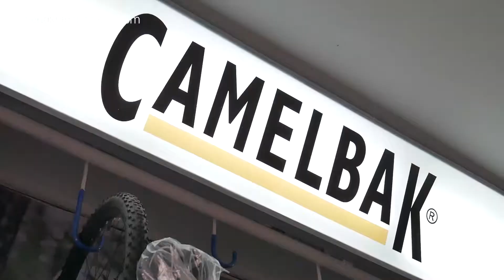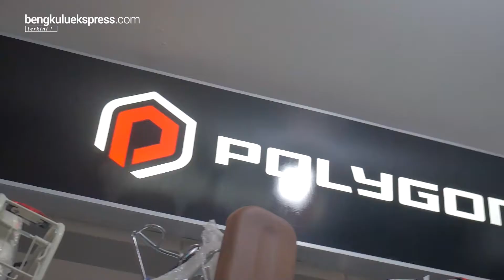NGOBROL BARENG OWNER TOKO SEPEDA MAS